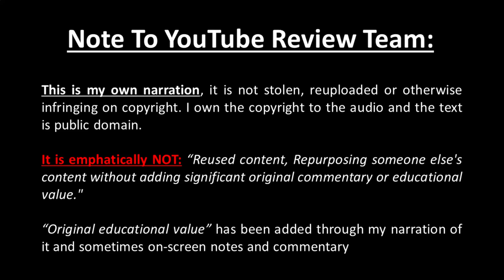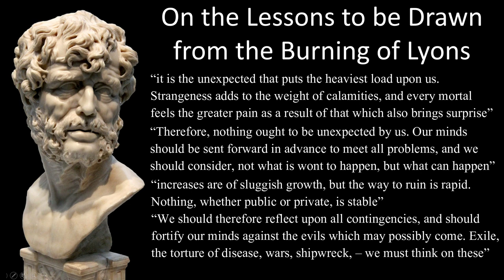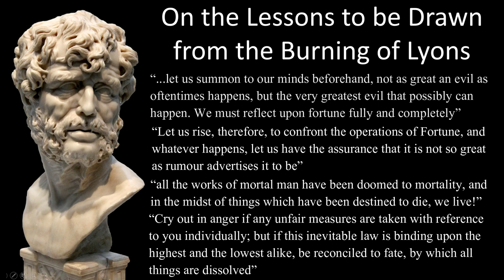Seneca - Moral Letters - 91: On the Lesson to be Drawn from the Burning of Lyons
This is my own recording of a public domain text. It is not copied and I retain the copyright.
The Moral Letter to Lucilius are a collection of 124 letters which were written by Seneca the Younger at the end of his life, during his retirement, and written after he had worked for the Emperor Nero for fifteen years. (These Moral Letters are the same letters which Tim Ferriss promotes in the Tao of Seneca)

Amazon Referral

Notes:
“it is the unexpected that puts the heaviest load upon us. Strangeness adds to the weight of calamities, and every mortal feels the greater pain as a result of that which also brings surprise”
“Therefore, nothing ought to be unexpected by us. Our minds should be sent forward in advance to meet all problems, and we should consider, not what is wont to happen, but what can happen”
“increases are of sluggish growth, but the way to ruin is rapid. Nothing, whether public or private, is stable”
“We should therefore reflect upon all contingencies, and should fortify our minds against the evils which may possibly come. 8. Exile, the torture of disease, wars, shipwreck, – we must think on these”
“let us summon to our minds beforehand, not as great an evil as oftentimes happens, but the very greatest evil that possibly can happen. We must reflect upon fortune fully and completely”
“Let us rise, therefore, to confront the operations of Fortune, and whatever happens, let us have the assurance that it is not so great as rumour advertises it to be”
“all the works of mortal man have been doomed to mortality, and in the midst of things which have been destined to die, we live!” 9:50
“Cry out in anger if any unfair measures are taken with reference to you individually; but if this inevitable law is binding upon the highest and the lowest alike, be reconciled to fate, by which all things are dissolved” 12:09
“What madness it is to be afraid of disrepute in the judgement of the disreputable”